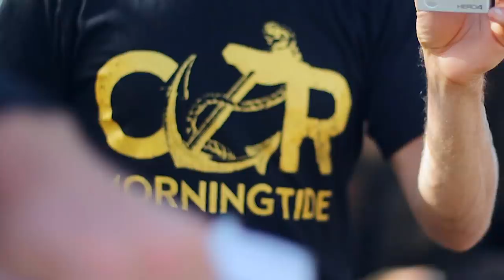Fishing Knot Competition - FG Knot - PR Knot - Bimini Twist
While we had Dennis on a trip we had to challenge him to a knot-off comp! His PR Can land 100kg YFT but can it beat an FG?